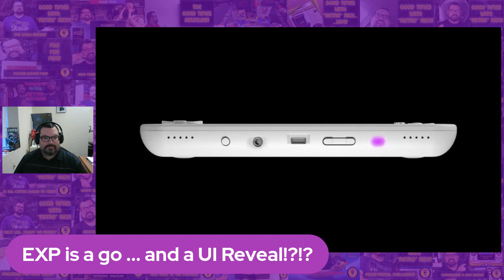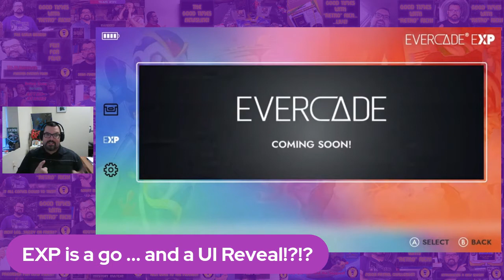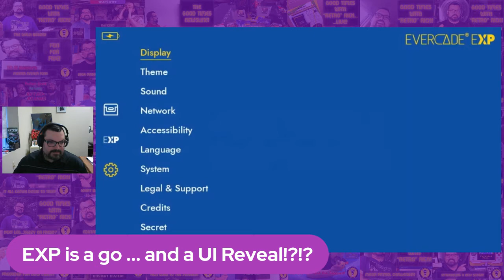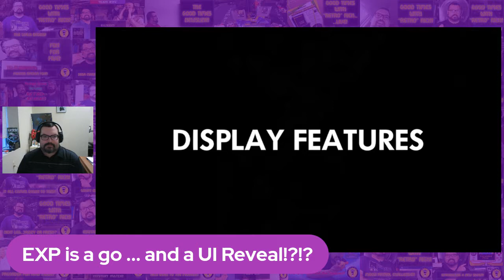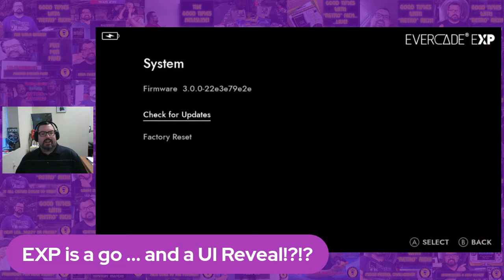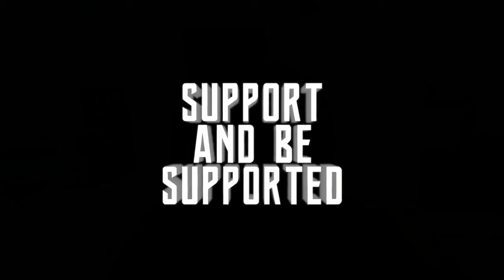Evercade EXP is a go for launch...and the UI Reveal!! Good Times Newsline Flashcast 11/30/2022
"Looks like the Evercade EXP is a go for launch, and we've got a UI Reveal vid to check out too!!"

Let's check it out and chat about it all!